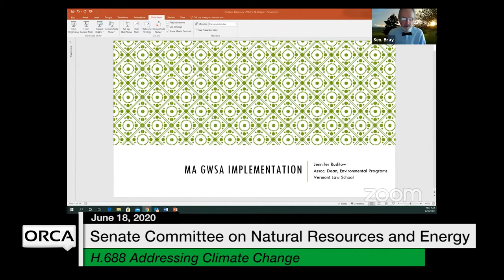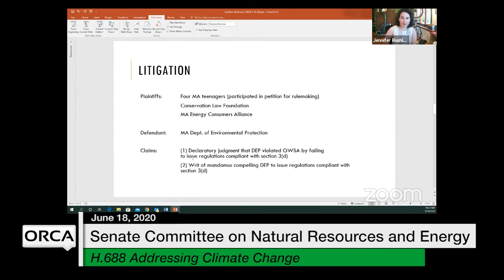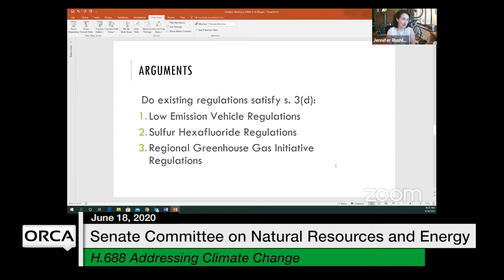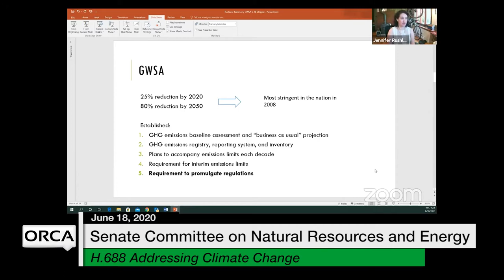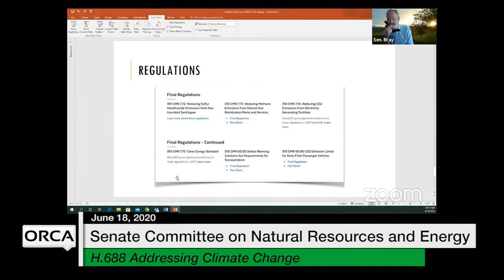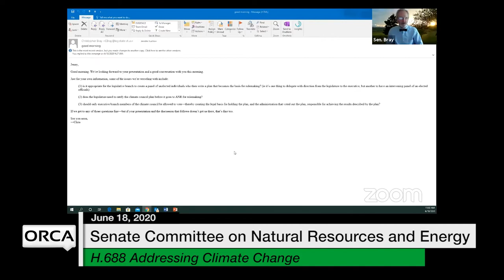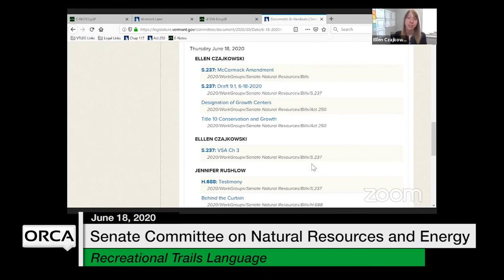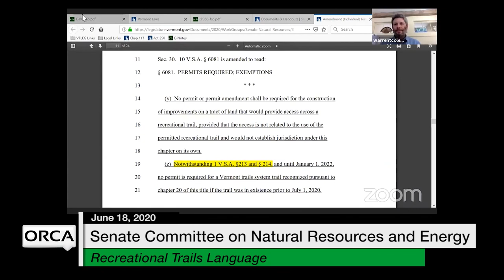Vermont State House - H.688 Addressing Climate Change, Recreational Trails Language 6/18/2020